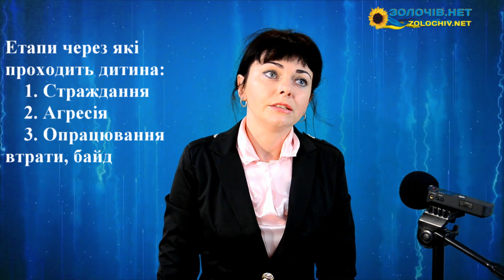Поради психолога: віртуальне спілкування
На інформаційному порталі "Золочів.нет" стартує нова програма під назвою "Поради психолога". У цій програмі ми будемо висвітлювати такі питання: проблеми сім'ї, індивідуальні проблеми, проблеми дитини, суспільні проблеми.

Ведучим фахівцем програми є психолог Людмила Юхимчук.

У цьому випуску психолог розповість про віртуальне спілкування.